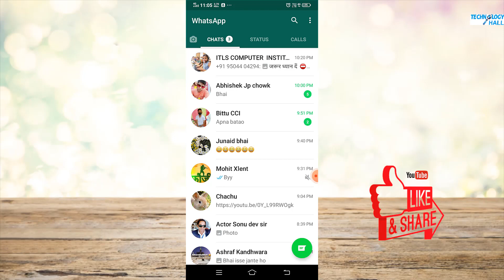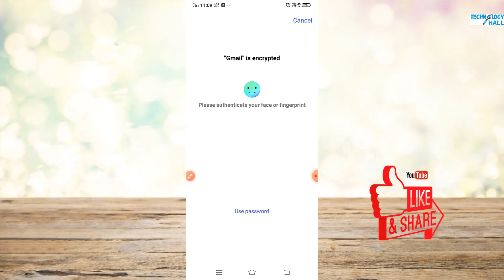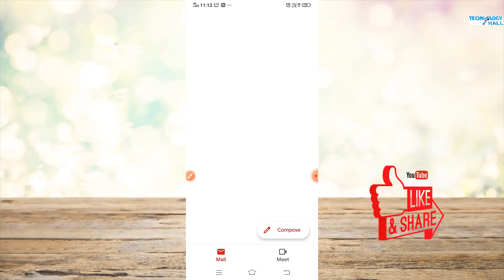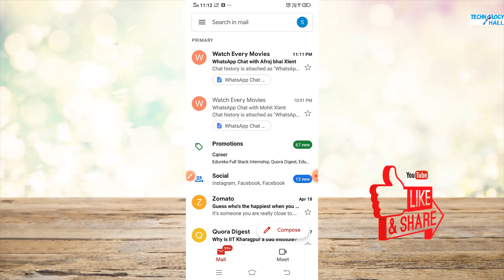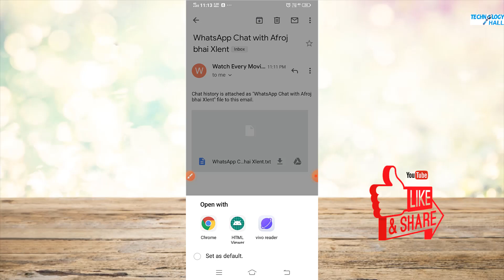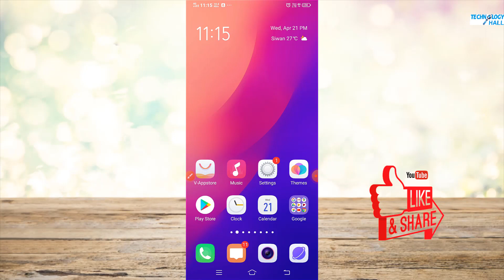WhatsApp export chat kya hota hai | How to use export chat in WhatsApp | 2021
WhatsApp export chat kya hota hai | How to use export chat in WhatsApp | 2021 | Technology Hall  | hindi

About this video:
Dosto is video me hamne bataaya h ki, whatsapp me export chat ka use kaise kar skte ho. agar aap apne whatsapp me kisi ka chatting ko export karna chahte ho to, is video ko last tak jarur dekhe.

About this channel:

Dosto is channel par aapko Technology, computer, Mobile, se relative bahut sare jankari diya jata hai.  agar aap ek computer user hai or aapko computer chalana aata hai to ye channel aapke liye bahut achha hai.  and is channel me new new different - different tricks or nya chij ka bhi video upload kiya jata hai.

So please don't miss any video.

agar aapko yah video pasand aay to.